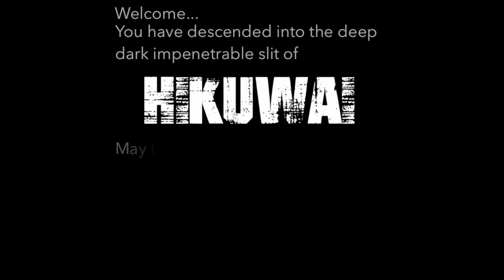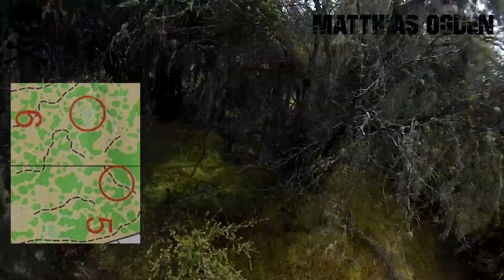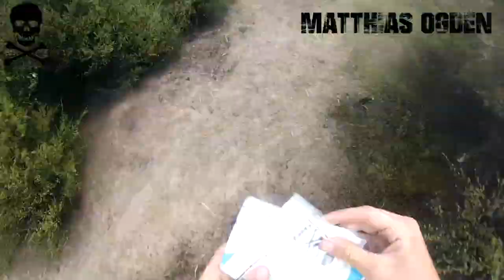Hikuwai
Footage from "The Hikuwai of Death", an orienteering exercise at the NZOF Junior Orienteering Camp. Amazing map, made by Fraser Mills, what Junior World Champion Matt Ogden is calling "The best non urban sprint map in NZ". Featuring New Zealands two JWOC medallists, Tim Robertson and Matt Ogden